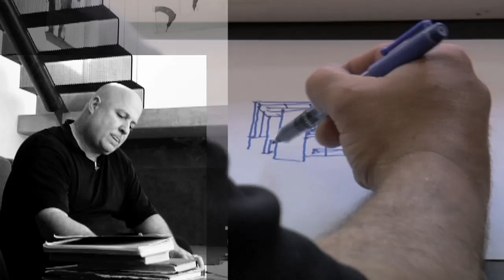A conversation with AIA 2010 Firm Award Recipients - Lawrence Scarpa, FAIA and Gwynne Pugh, FAIA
AIA 2010 Firm Award Award recipients discuss their design philosophy. This interview features Larry Scarpa and Gwynne Pugh.